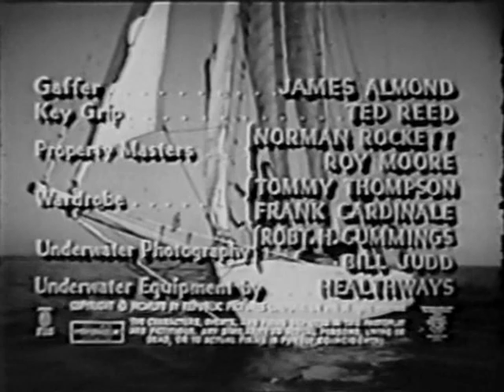Hell Ship Mutiny (1957) Peter Lorre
Hell Ship Mutiny 1957 film.  Action adventure movie. Captain Knight sails into trouble on a South Sea's Island where criminals led by John Carradine are forcing the natives to dive for pearls. Peter Lorre is a corrupt judge who has more interest in the pearls than dispensing justice. - Broken Trout -